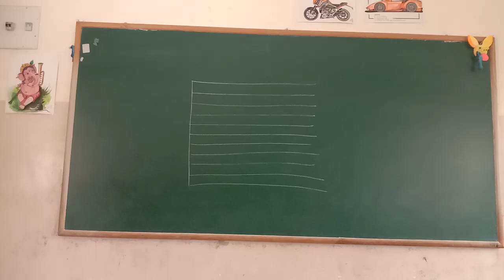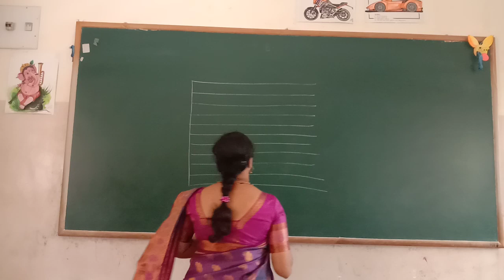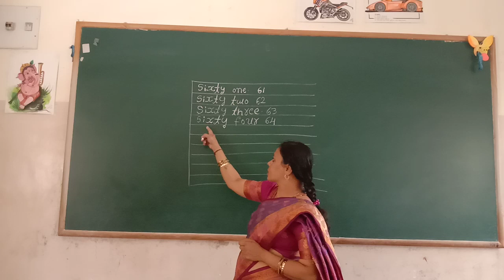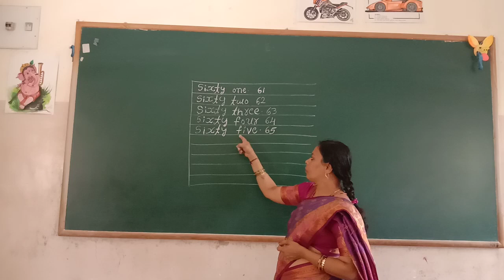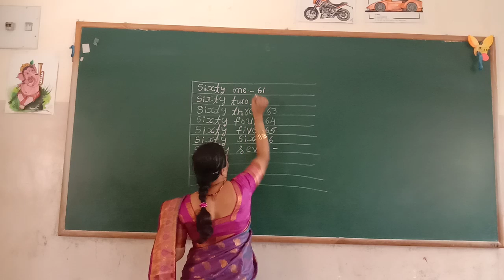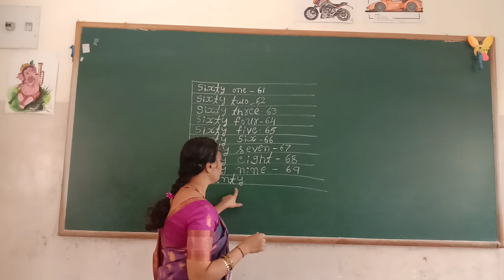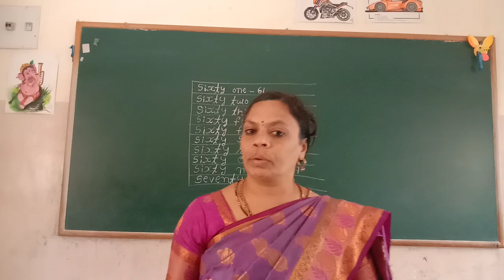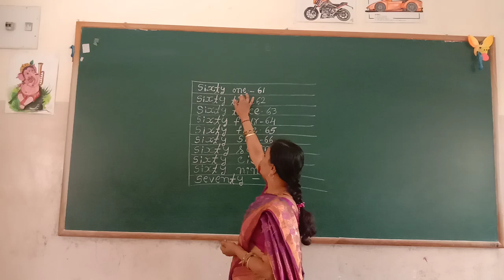UKG Maths Numbers with Spellings 61 - 70 Class by Lakshmi